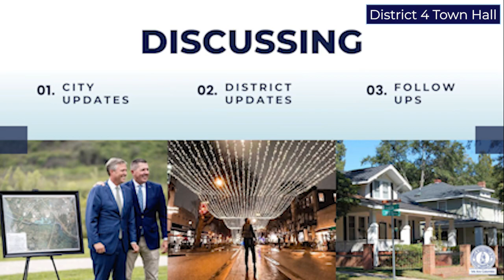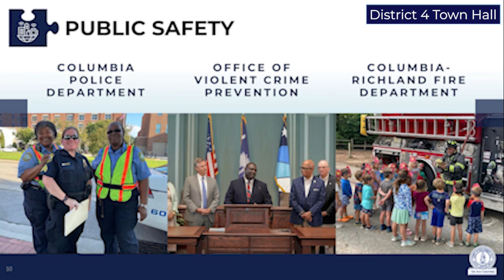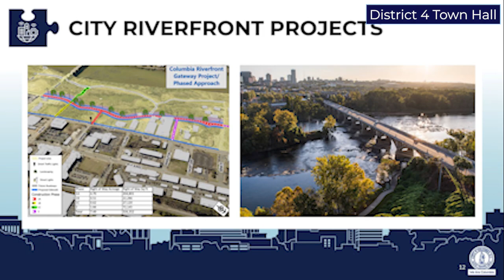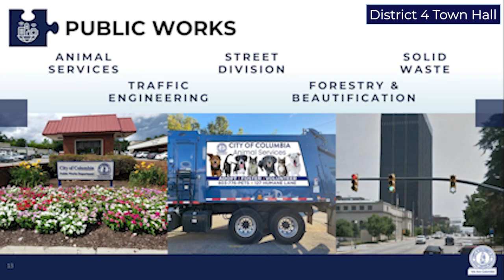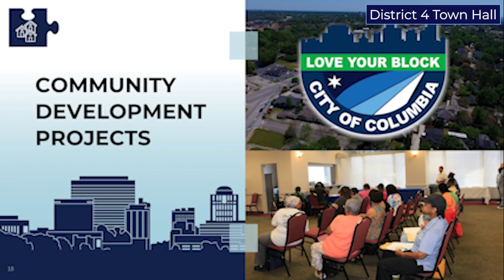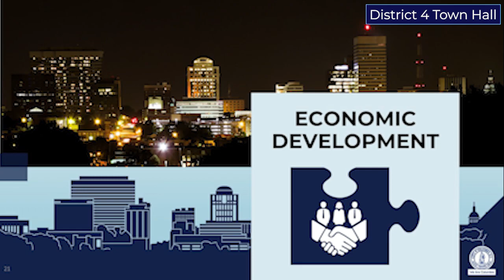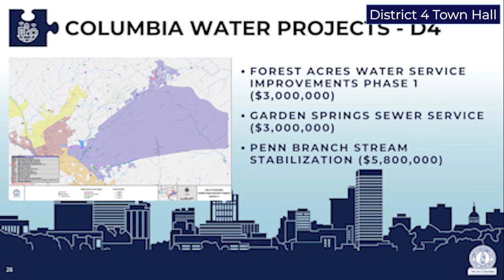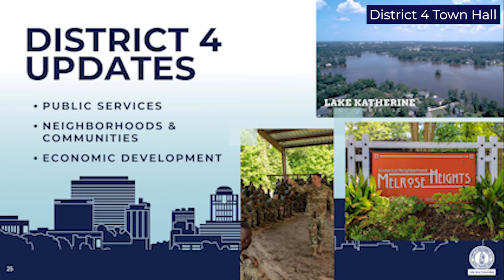Mayor Rickenmann's Town Hall Tour | District 4